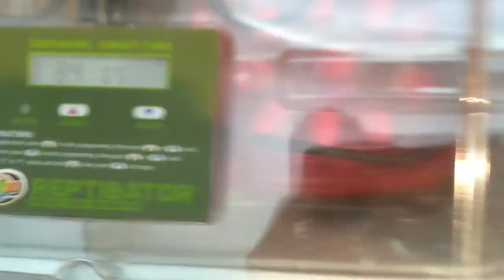Assist feeding your bearded dragon:)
Videos are not long as of now but don't worry I promise they will be at least 10 mins long :). Apollo's babies will be in the next video my dude keep an eye out for it!!!